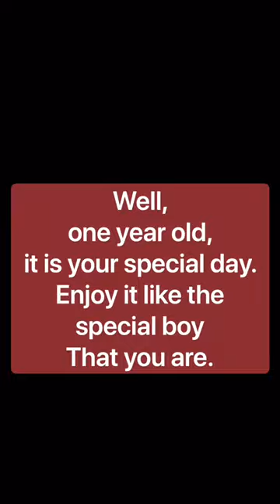Viyaan’s first birthday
Surprise birthday video. Social distancing birthday.